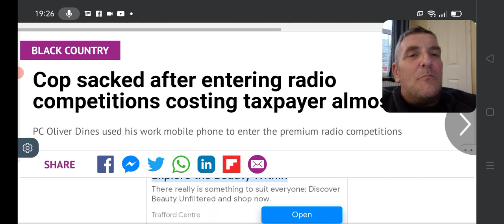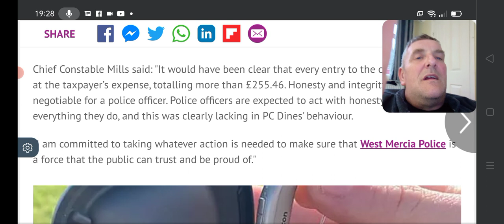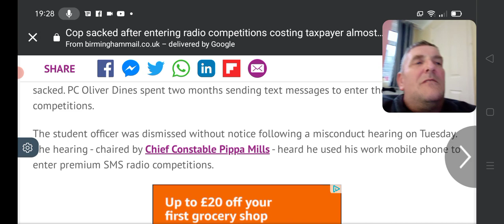Cop Sacked After Using Police Phone To Enter Radio Competitions costing £300 😠😠😠